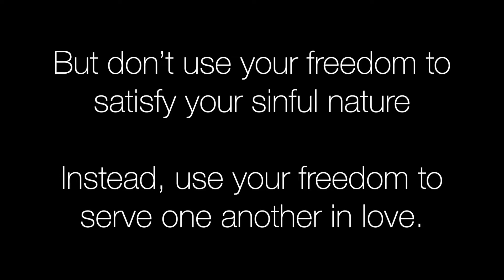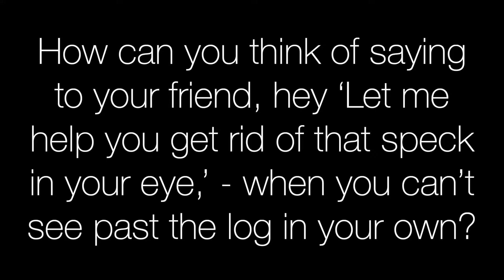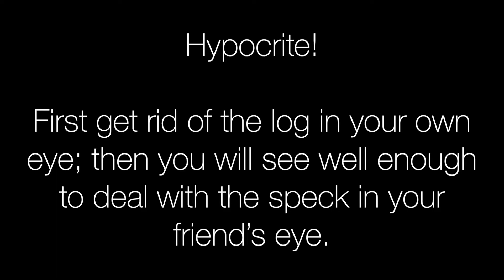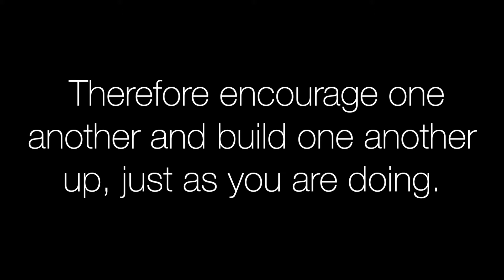A wee unexpected dose of encouragement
Pastor James sharing on encouragement
Sunday 14th March 2021